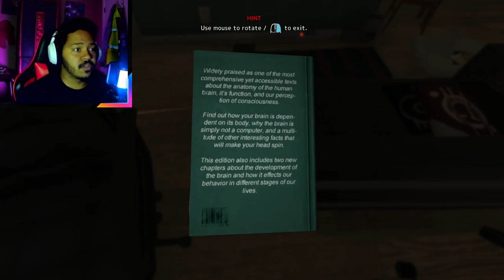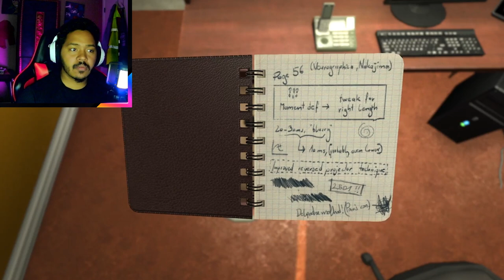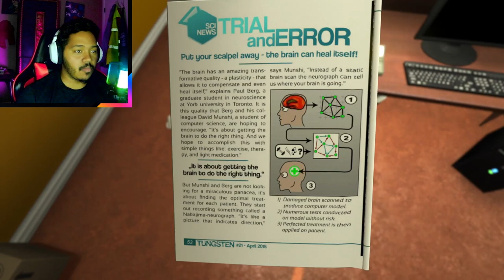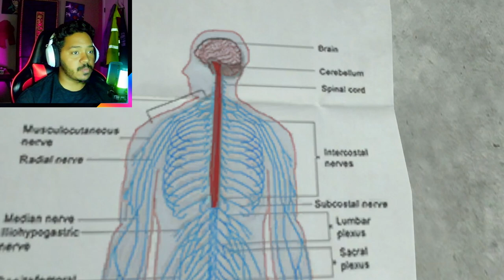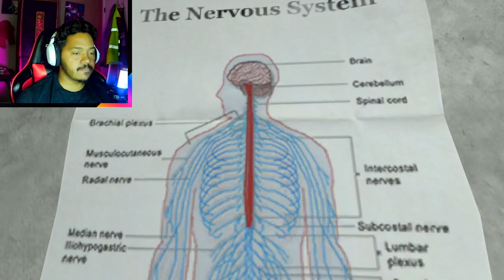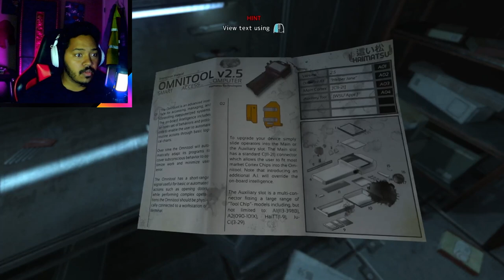Breaking the silence: My life-changing brain scan (Soma Part.1)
I always wanted to play this game when i was growing up, so lets go on a horrifying adventure.